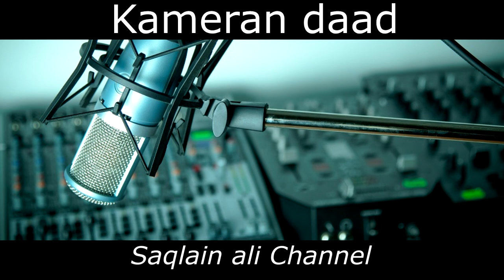singer Kameran daad//Poet muneer moomen//new balochi mefli song13/9/20